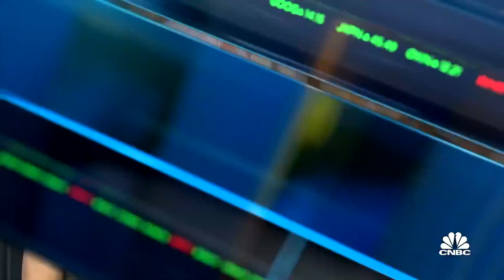Fmr. Treasury Secretary remarks on September CPI report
Former Treasury Secretary, Jack Lew, joins 'Closing Bell' to discuss September's core CPI report, anticipations for the trajectory of intrest rates, and his takeaways from Janet Yellen's comments on economic outlook.